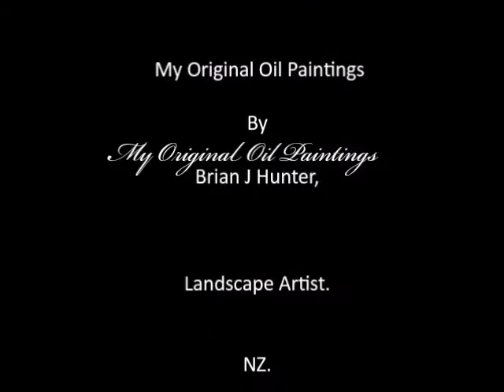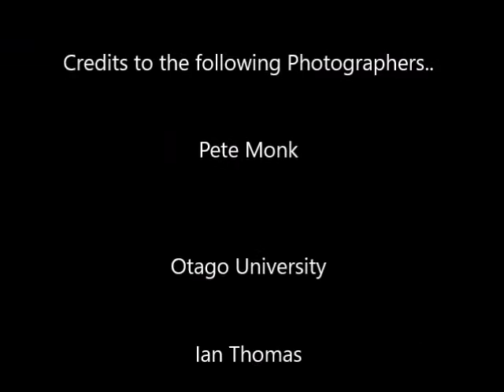My Original Oil Paintings (c) BJ Hunter, Landscape Artist NZ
My Original Oil Paintings. By. Thankyou.